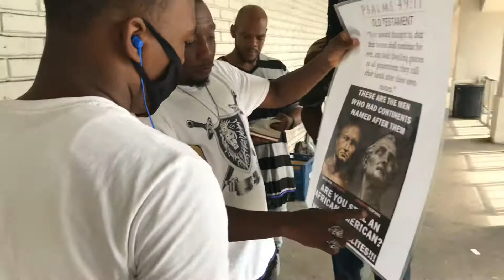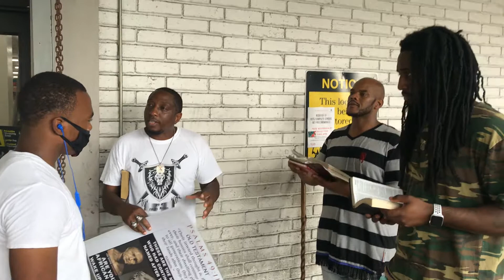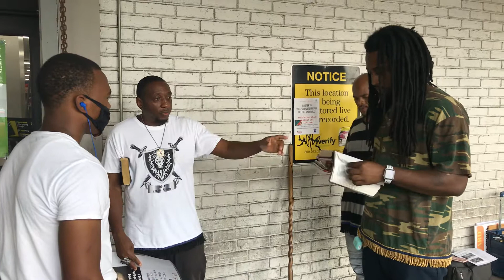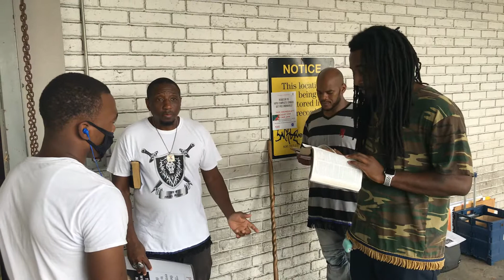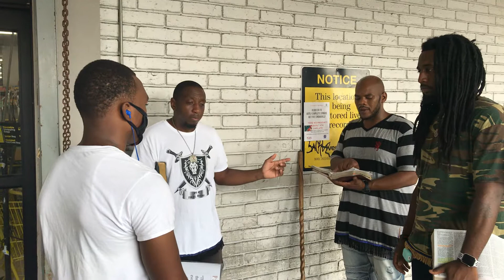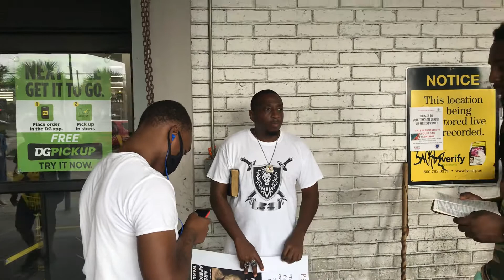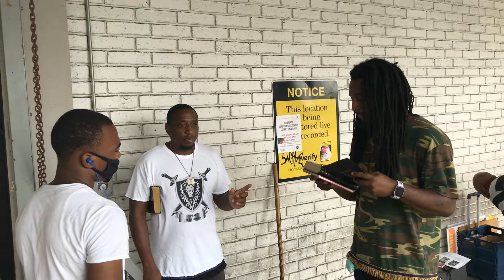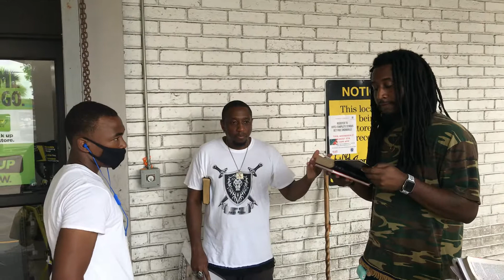HebrewIsraelite Sabbath is the SEVENTH DAY “Saturday “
New Orleans,LA